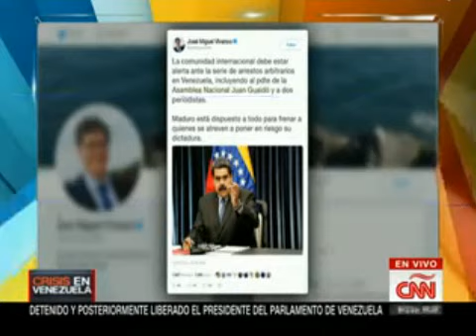MEXICO PADECE ESCASEZ DE GASOLINA. BIENVENIDOS AL Paraíso de AMLO Y VENEZUELA LUCHA por su Libertad